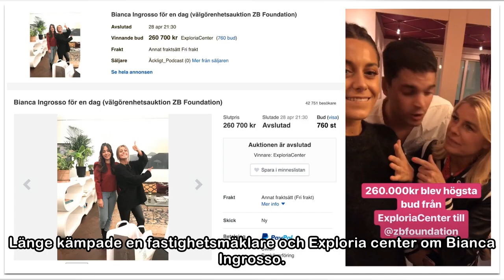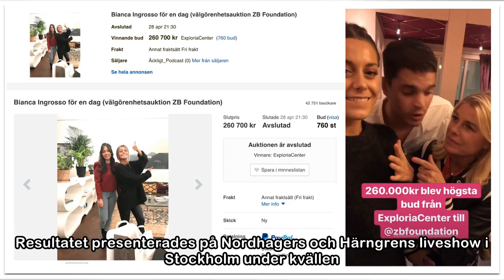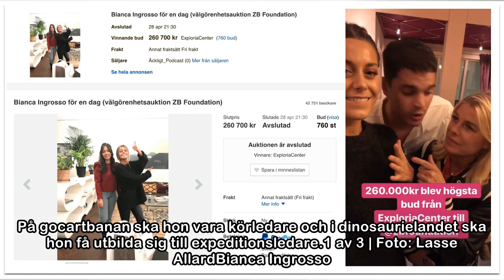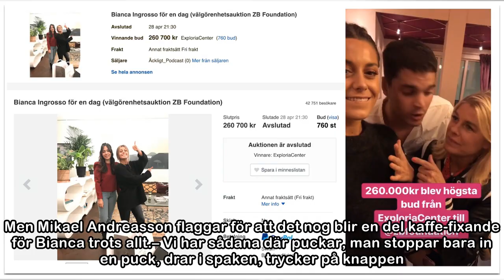Här gör Bianca Ingrosso praktik EN dag – för 260 700 kr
NÖJE29 april 2018 00:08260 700 kronor. Så mycket kostar det att ha Bianca Ingrosso som praktikant för en dag.– Hon kommer få fullt upp, säger Mikael Andreasson, ägare av Exploria center, som vann budg...